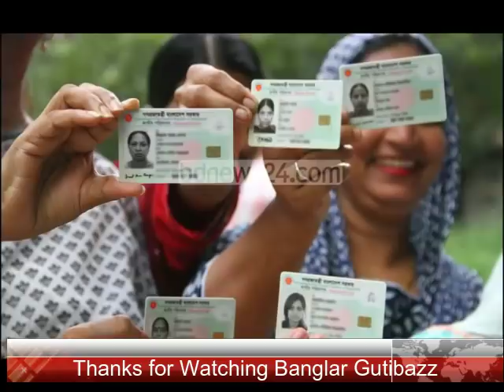জাতীয় পরিচয়পত্র সংশোধন,ছবি বা স্বাক্ষর পরিবর্তনের আবেদন সবকিছুই এখন থেকে অনলাইনে করা যাবে!!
জাতীয় পরিচয়পত্র সংশোধন, নতুন ভোটার হিসেবে নিবন্ধন আবেদন, হারিয়ে যাওয়া বা নষ্ট হওয়া পরিচয়পত্র নতুন করে তোলা, ছবি বা স্বাক্ষর পরিবর্তনের আবেদন সবকিছুই এখন থেকে অনলাইনেই করা যাবে।

নির্বাচন কমিশনের services.nidw.gov.bd ওয়েবসাইট থেকে এসব সেবা নেয়া যাবে।

এক সংবাদ সম্মেলনে আনুষ্ঠানিক ভাবে এ কার্যক্রমের উদ্বোধন করেন প্রধান নির্বাচন কমিশনার কাজী রকিব উদ্দিন আহমেদ।